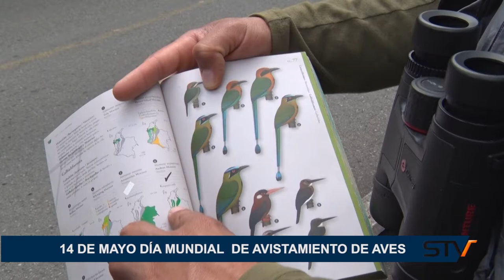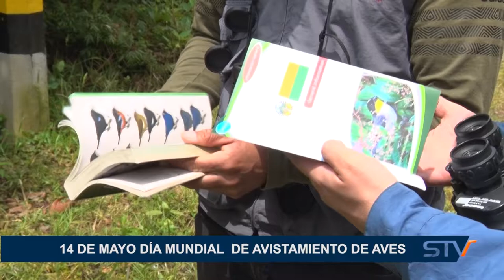14 DE MAYO DÍA MUNDIAL DE AVISTAMIENTO DE AVES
14 DE MAYO DÍA MUNDIAL  DE AVISTAMIENTO DE AVES